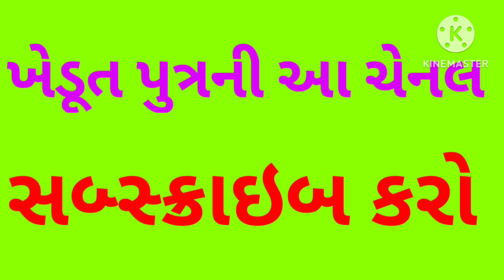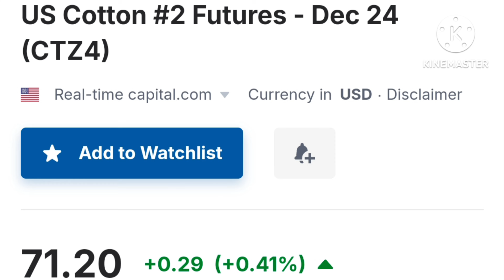કપાસમાં ન્યૂયોર્ક કોટન વાયદો ખૂલતાની સાથે જ રીકવરીનાં મૂડમાં ? ભાવમાં વાવાઝોડું લાવે તો કપાસના ભાવમા